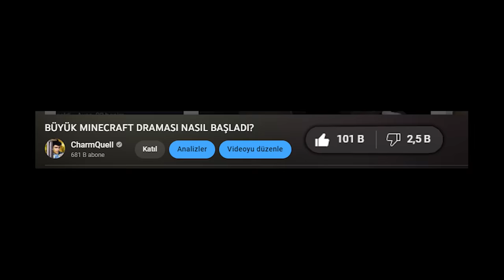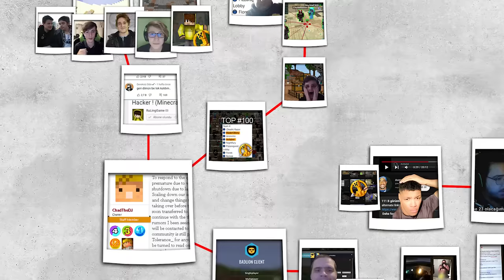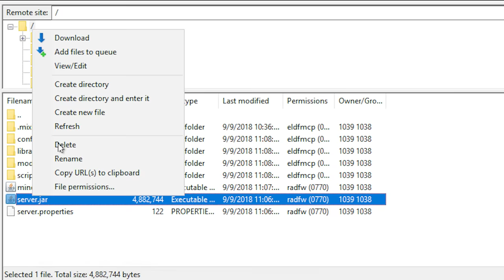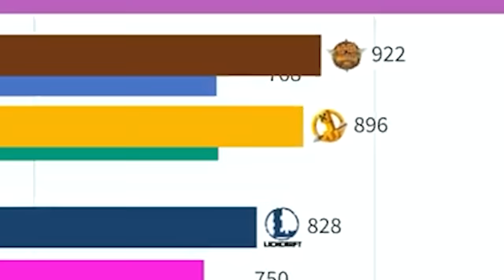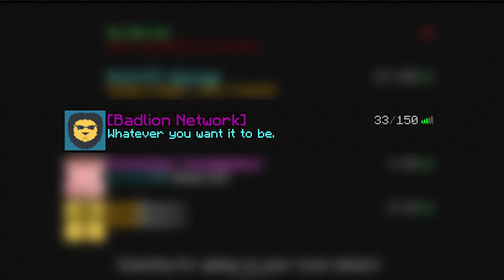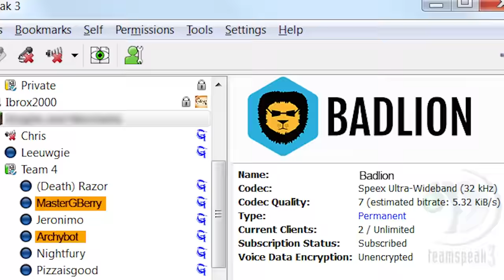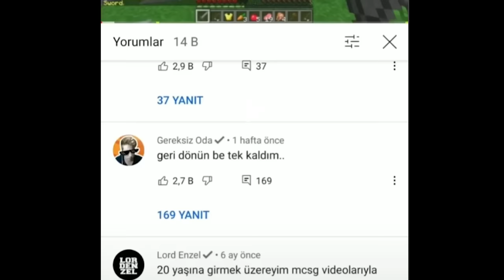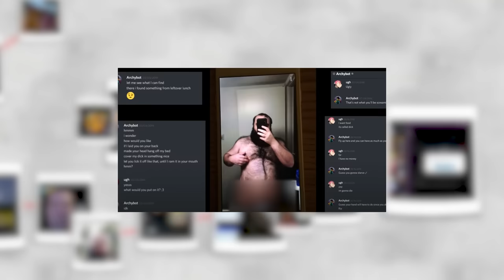BÜYÜK MINECRAFT DRAMASI NASIL BAŞLADI?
2012 yılında geliştirilen Minecraft'ın en büyük serverlarından birisi yıllar geçtikçe internetin en büyük kült'ü haline geldi. Peki ne oldu da bu kült bir anda yıkıldı ve artık kimse tarafından konuşulmaz oldu?
Bugün MCSG ve Badlion dramasının giriş hikayesini anlatıyorum.

01:03 Online Minecraft gelişiyor
02:25 2 arkadaş Minecraft'ın en büyük sunucusunu geliştiriyor
04.15 MCSG üzerindeki rank sistemiyle rekabet daha da artıyor
05.00 Badlion ortaya çıkıyor
07:00 Badlion iyi bir snti cheat geliştirip ön plana çıkıyor
07:55 MCSG kapanıyor ve Badlion birinci sıraya taşınıyor
08:55 Part2